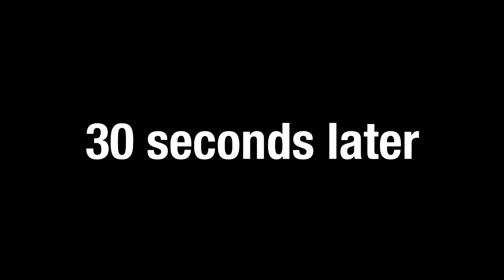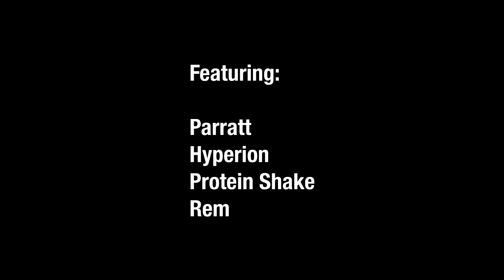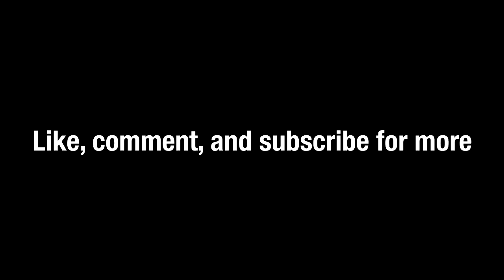Live Broadcast of the 1st Annual Goat Dong Cup Championship live on ESPN8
Mount Your Friends GOTY; ALSO IT'S A DISASTER, YOU HATE TO SEE THAT

and if you have TeamSpeak 3, talk to us (Section 9) here: 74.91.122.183